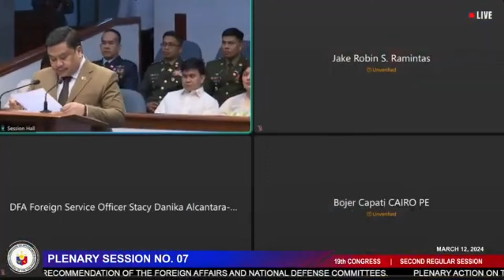Sponsorship Speech on the nominations and ad interim appointments of 8 DFA officials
- Flerida Ann Camille Puzon Mayo (Chief of Mission, Class II, as Ambassador Extraordinary and Plenipotentiary to the Kingdom of Cambodia)
- Edgar Tomas Quinine Auxilian (Chief of Mission, Class II, as Ambassador Extraordinary and Plenipotentiary to the Independent State of Papua New Guinea
- Stacy Danika Alcantara-Garcia (Foreign Service Officer, Class II)
- Bojer Bada Capati (Foreign Service Officer, Class II)
- Edward Daguplo Chan (Foreign Service Officer, Class II)
- Maria Christina Cecelia Caballero Hernandez (Foreign Service Officer, Class II)
- Jake Robin Sucgang Ramintas (Foreign Service Officer, Class II)
- Jomar Tumarong Sadie (Foreign Service Officer, Class II)

12 March 2024

Official Social Media Accounts:
Facebook & Youtube: @jinggoyestrada

Video: Senate of the Phillippines | IG: senateph